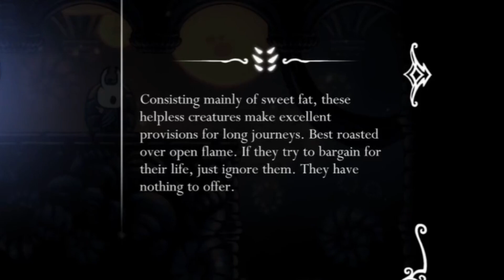Unhinged Knight 3: My Dear Crossroads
Not nearly enough explosions in this one.
0:00 Intro
4:07 Why does the Mawlek brood?
8:23 Everything explodes
15:33 Grub Rights
20:00 Fungal Wastes
33:01 Cue the strings.
38:51 Howling Cliffs
44:57 Last Steps